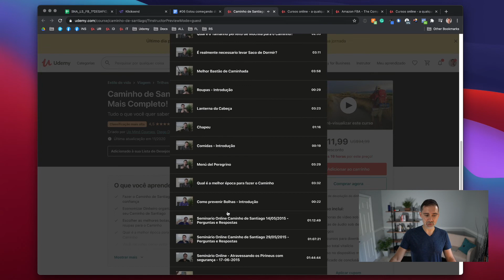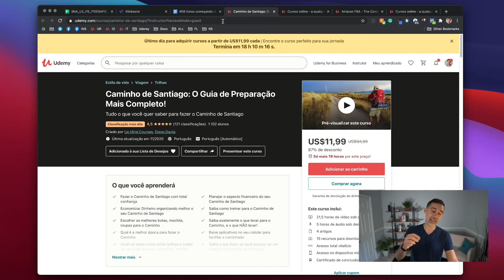Quanto vai demorar para funcionar o meu negócio digital | Podcast Impulso Digital #06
No episódio de hoje vamos analisar quanto tempo exatamente vai demorar para ver os resultados do seu negócio digital.